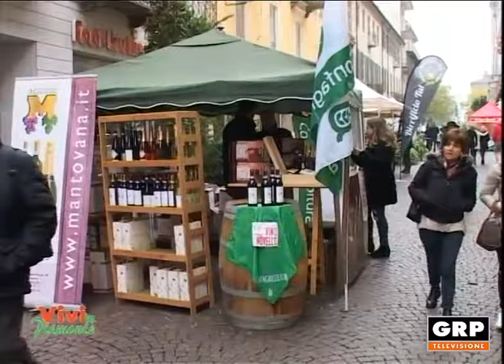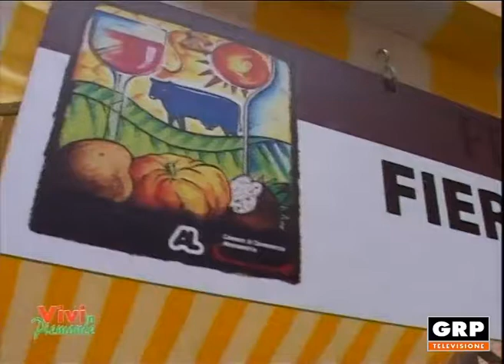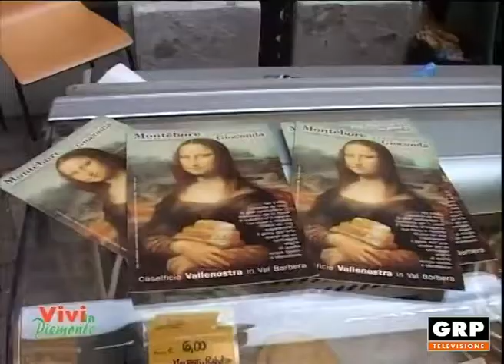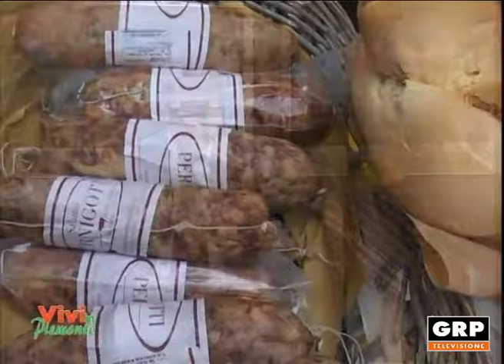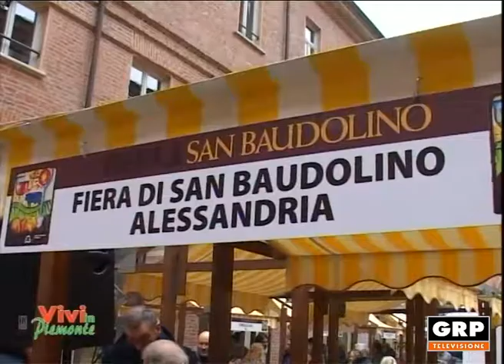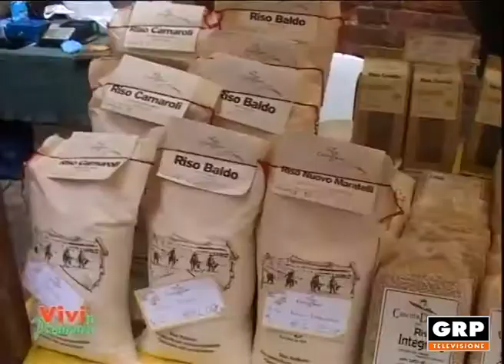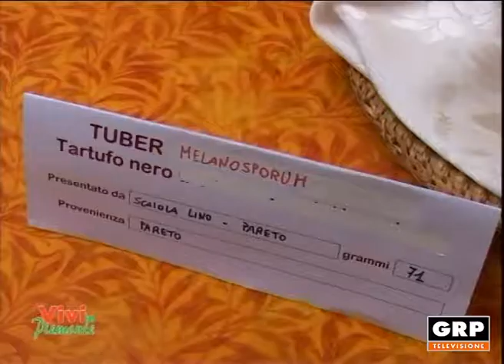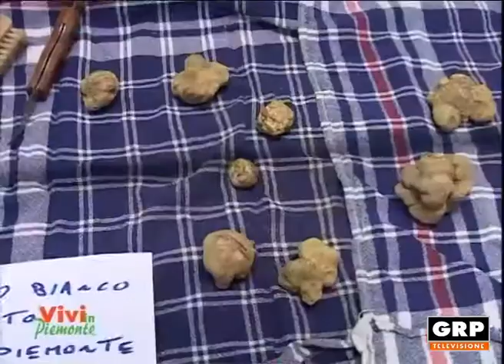Vivi in Piemonte - parte B - 24.11.2017 - GRP Televisione